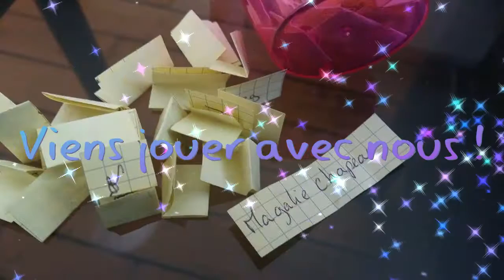$$.Tirage au sort.... Mini jeu number 5.$$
Une nouvelle fois de retour avec un tirage au sort !! celui du mini jeu number 5 qui s'est déroulé sur la page Facebook

N'hésitez pas à venir jouer avec nous pour avoir la chance de remporter l'un des cadeaux surprises mis en jeu ! :)

KISS U